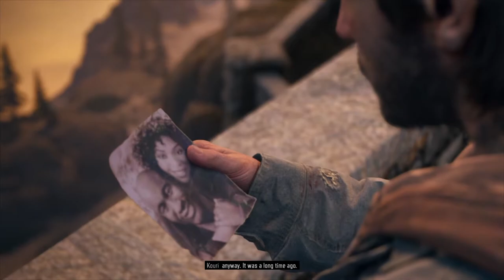DAYS GONE Walkthrough Gameplay Part 32 DON'T GIVE ME ORDER